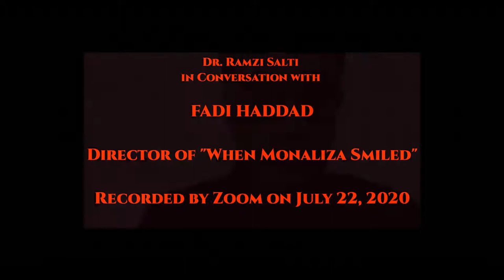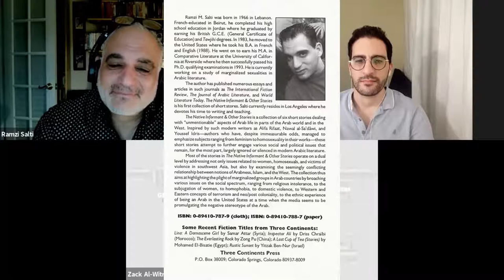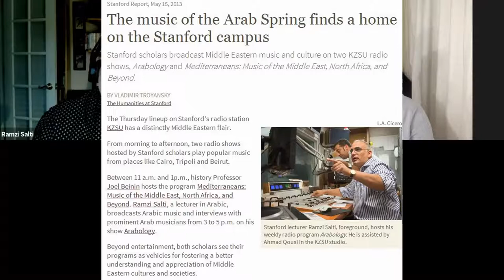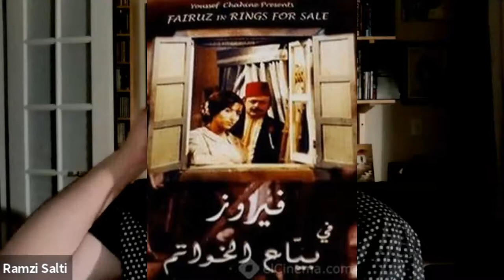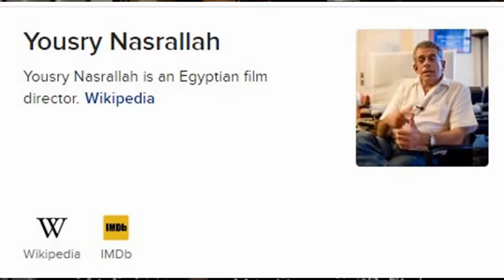Arabology Online: Dr. Ramzi Salti in Conversation with Director Fadi Haddad (July 2020)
Stanford Lecturer Dr. Ramzi Salti converses with Fadi Haddad, Director of the iconic film "When Monaliza Smiled" لما ضحكت موناليزا  following an online screening of the film.  Recorded by Zoom on Jul 22, 2020 at 08:30 PM in Pacific Time
Film Description: "When Monaliza Smiled" is a Jordanian romantic comedy from director Fadi Haddad that follows an office romance between Monaliza, a young Jordanian woman who doesn't see the point in smiling, and Hamdi, an Egyptian immigrant who offers Monaliza a new perspective on life.